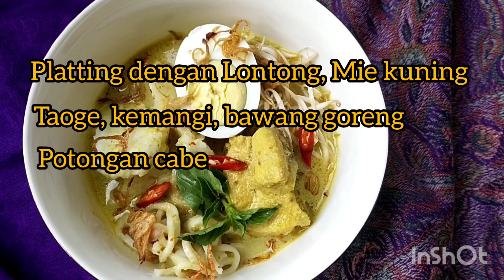Laksa Ayam Yang Medhok Bumbunya // Kesukaan Keluarga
Laksa ini pertama makan baru beberapa tahun lalu saat mudik ke Jogja. Eh gak disangka anak lanang n aku tuh suka banget. Jadi wlopun bikinnya ribet tapi worth to made ya ❤️❤️❤️

Bahan :
1 ekor ayam potong"
300ml santan instan, 100ml cairkan dulu untuk merebus ayam dan 200 ml untuk nanti saat hampir matang
250 bihun atau mie telur di rebus sebentar
3 telur rebus potong jadi 2 atau julian jadi 6
100gr bawang goreng buat taburan
1/2 ikat kemangi
100gr Taoge mentah dicuci bersih
potongan cabe
Lontong

Bahan Bumbu Halus :
10 bawang merah
10 kemiri sangrai
4 bawang putih
2 Cabe besar merah keriting
10 kemiri
11/2 sdt garam
1 sdt merica
5 cm jahe
5 cm kunyit
1 cm kencur
2 sdt ketumbar

Bahan Aromatic:
4 daun salam
2 sereh
5 cm Lengkuas
1 blok kaldu ayam

* Jangan masak langsung dengan Santan kental karena nanti ayamnya didalam akan merah" kaya belum mateng